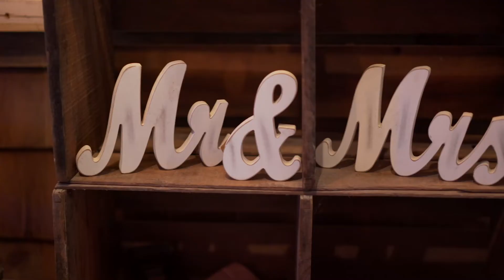Kimberley & Tyler Wedding Highlight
Great day celebrating Kimberley & Tyler's wedding at the Rocking J Ranch in High Ridge, MO.